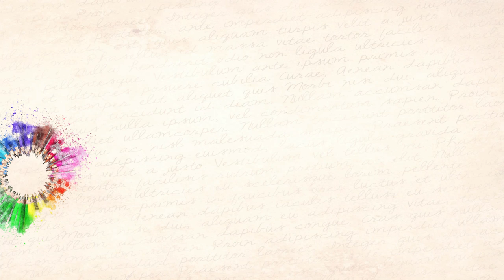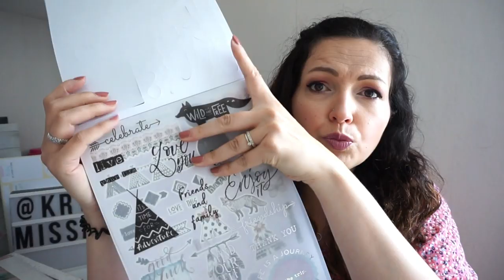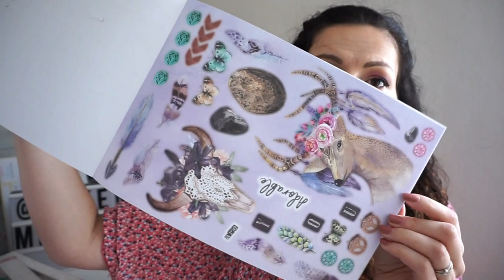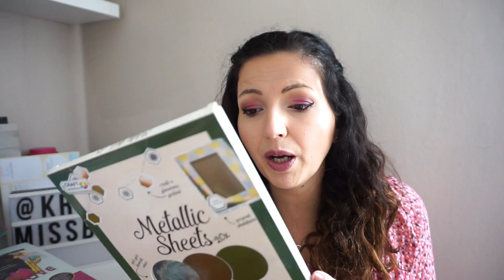HAUL Action & Concours BACK TO SCHOOL ♥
♥CONCOURS fermé: Hello 😊 La gagnante est Srapamel qui a participé ici sur YouTube et sur Instagram 🎉 Bravo ma belle j’attends tes coordonnées par mail 😘 Bon dimanche, prochain concours dans quelques jours🥰
➳ RDV sous la photo CONCOURS avec le lot, dans l'onglet communauté et/ou dans mon profil Instagram @kreenmissboop
➳Une seule condition être abonnée à ma chaîne & laisser un commentaire sous la photo (pas forcément ici, sauf ici pour le plaisir)
➳ Concours ouvert 1 semaine jusqu'au 21 août 2019 à l'Europe.